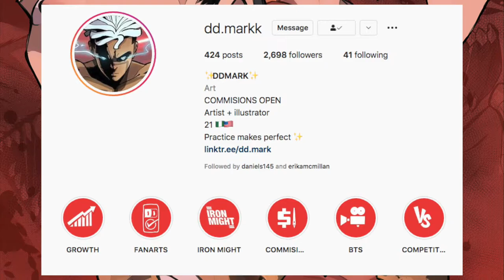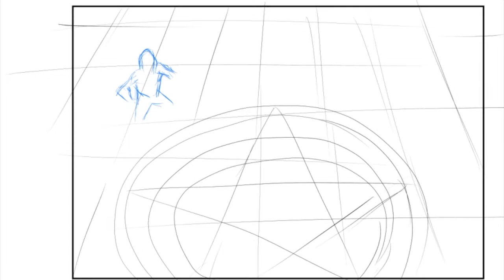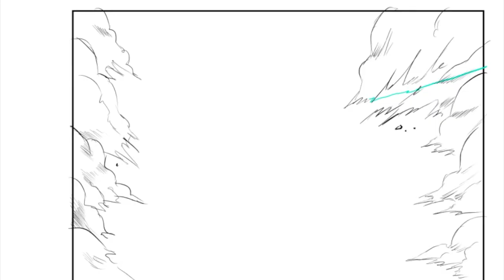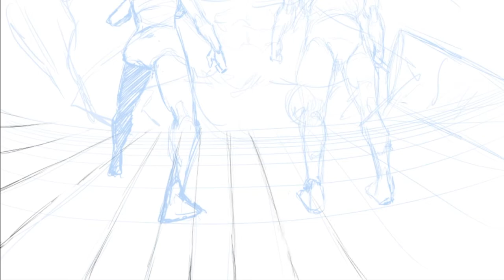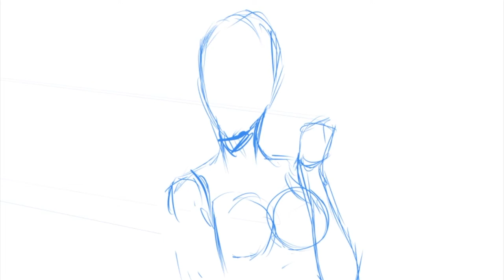Drawing Full COMIC/MANGA Pages TIMELAPSE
in this video, I put up time-lapses of me drawing manga pages from a one-shot I recently released!

ddanmark00@gmail,com

►COMMISSION INFORMATION:
1) If you would like a commission of original or fan art from me, head over to my Instagram and send me a direct message
2) On my Instagram Highlights, titled: Commissions, you can find my prices and my rules.

Beatbox Lighter - Kwon
Homer Said - Dyalla
Immortal - Text Me Records _ Jorge Hernandez